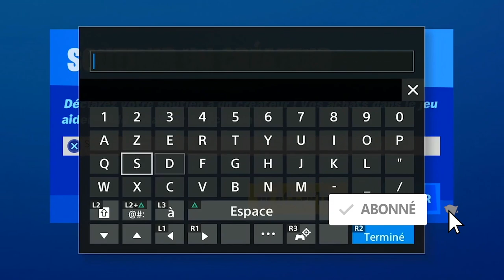INFLIGER DES DÉGÂTS AVEC LES GRIFFES DE WOLVERINE FORTNITE, DÉFI WOLVERINE SEMAINE 6 FORTNITE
▬▬▬▬▬▬▬ • BIENVENUE 😍 • ▬▬▬▬▬▬▬

▬▬▬▬▬▬▬ • PARTENAIRES 💪 • ▬▬▬▬▬▬▬

"SOISCOOLMEC"
"STRIKESOISCOOL"

.▬▬▬▬▬▬▬ • TOP DON 💰 • ▬▬▬▬▬▬▬

▬▬▬▬▬▬▬ • MUSIQUE OUTRO 🎵 • ▬▬▬▬▬▬▬